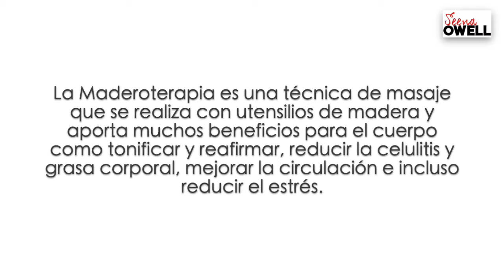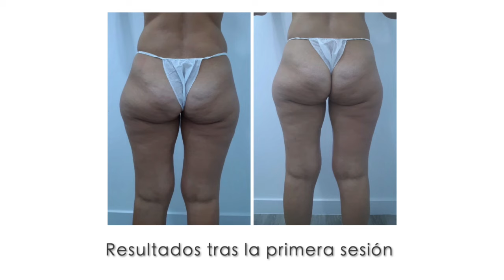Maderoterapia: técnica de masaje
La maderoterapia es una técnica de masaje no invasiva que aporta múltiples beneficios para nuestro cuerpo.
En este vídeo os mostramos brevemente cómo se utilizan cada uno de los utensilios de madera disponibles en Seena Owell para realizar un masaje con fines estéticos.